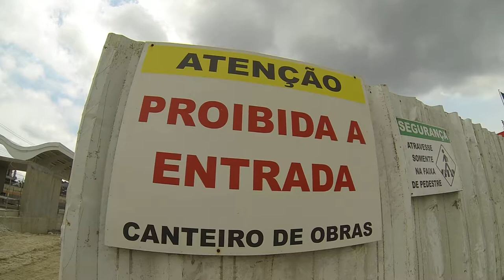08.2.2015 VLT Baixada Santista - Na futura estação terminal Porto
Falando sobre a futura Estação Porto, do VLT da Baixada Santista e também do pátio de manobras, garagem e administração que ficam no bairro do Macuco.